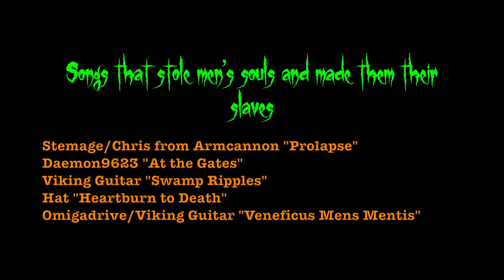"Vampire Variations, Volume 1" Review (Mosh Pit and the Pendulum)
Ever imagine the Castlevania soundtracks turned into metal? You no longer need to imagine! Just listen to the Vampire Variations volumes. These are metal/dance/acoustic/symphonic renditions done by many artists over the internet. Definitely worth downloading, as they're all high quality. Volume 1 focuses on different aspects of the series. Volumes 2 and 3 would focus on "Rondo of Blood," "Bloodlines," and "Super Castlevania IV," respectively.